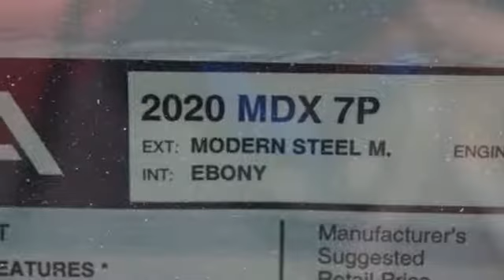New 2020 Acura MDX Arlington VA Acura Washington-DC, DC ALL003228 - SOLD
Year: 2020
Make: Acura
Model: MDX
Engine: V6
Transmission: 9-Speed Automatic
Color: Gray
Interior: Ebony
Stock #: ALL003228
VIN: 5J8YD3H35LL003228
Modern Steel Metallic with leather trimmed ebony interior, heated front seats, third row seating, V6 power, power moon roof, satellite radio, and much more. Recent Arrival! 20/27 City/Highway MPGbrbrbrAll prices exclude taxes, title, license, and dealer processing fee of $799.00. Published price subject to change without notice to correct errors or omissions or in the event of inventory fluctuations. All features not on all vehicles. Vehicles shown are for illustration purposes only. MPG is based on 2016 EPA mileage ratings. Use for comparison purposes only. Your actual mileage will vary, depending on how you drive and maintain your vehicle, driving conditions, battery pack age/condition (hybrid only), and other factors. MPG is based on 2017 EPA mileage ratings. Use for comparison purposes only. Your mileage will vary depending on driving conditions, how you drive and maintain your vehicle, battery-pack age/condition (hybrid only), and other factors.

Address:
13911 Lee Jackson Highway